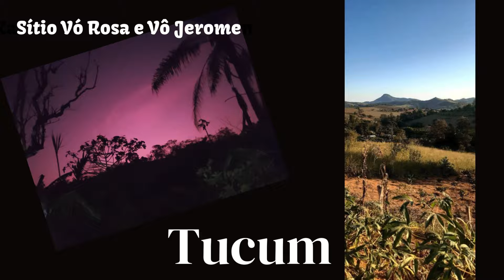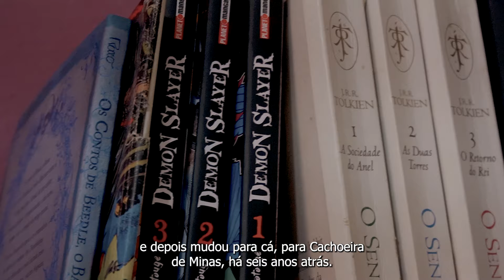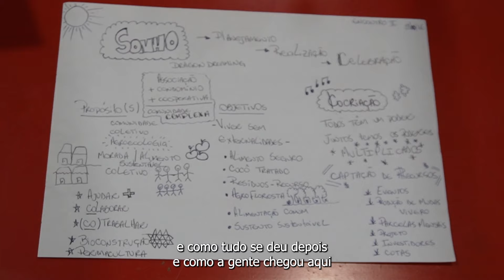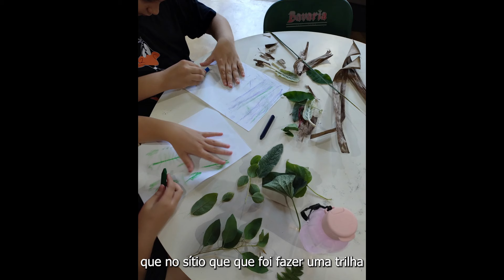PRODUÇÃO CíCLICA DO SÍTIO TUCUM - CACHOEIRA DE MINAS - MG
Edital  número 01/2023, lei Paulo Gustavo (Lei complementar n° 195/2022)
modalidade audiovisual
categoria  PRODUÇÃO DE CURTAS-METRAGENS, DOCUMENTÁRIO, ANIMAÇÃO, ETC...
Cachoeira de Minas - MG
Proponente: Júlio César de Souza Matos